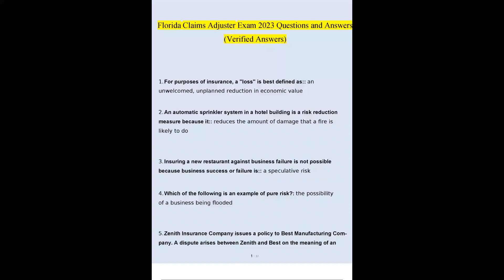Florida Claims Adjuster Exam 2023 Questions and Answers Verified Answers